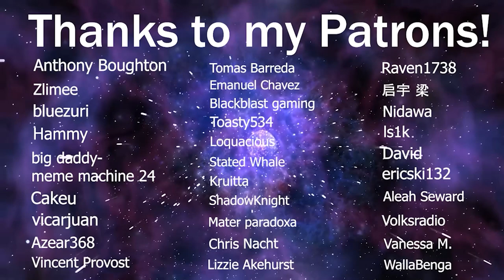LaDix Reacts: Re:Zero - Starting Life in Another World | Frozen Bonds OVA